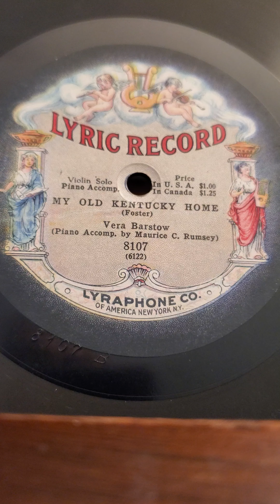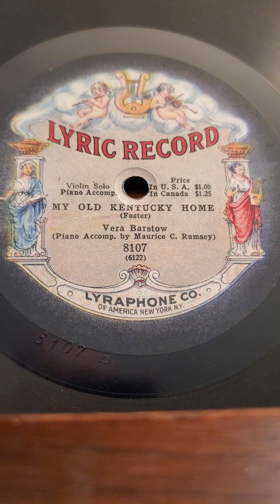My Old Kentucky Home - Vera Barstow (violin solo) Lyric Records #8107